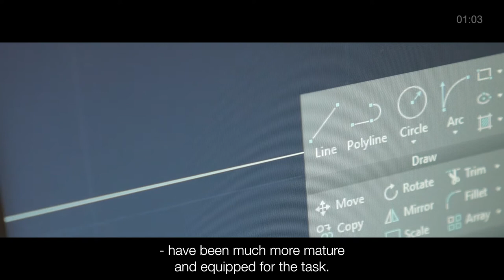Håndens arbejde - Mesteren og lærlingen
Tag med på en rejse ind i en verden af fag. Udstillingen står frem til 2020.

Video af Jonathan Fjord
Join us on a journey into a world of crafts.

Video by Jonathan Fjord